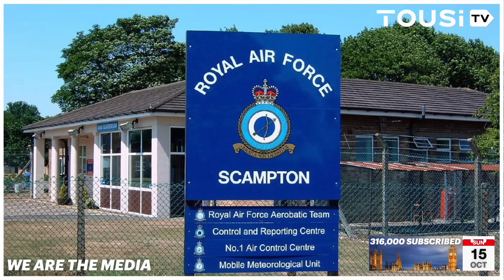Starmer EMBARRASSED For Lying During Live Interview